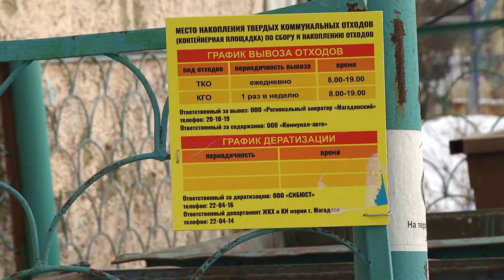Ремонт подпорных стенок